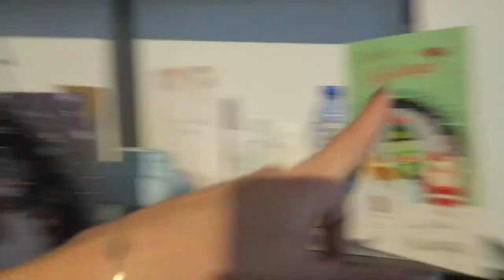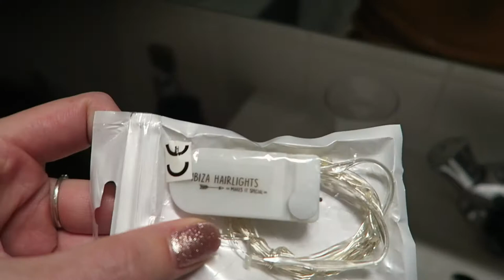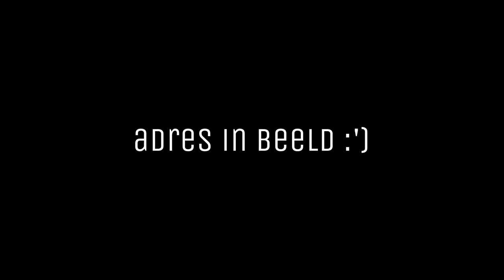WAT EEN KAPSEL?! | Vlogmas dag 20 | MATHIA